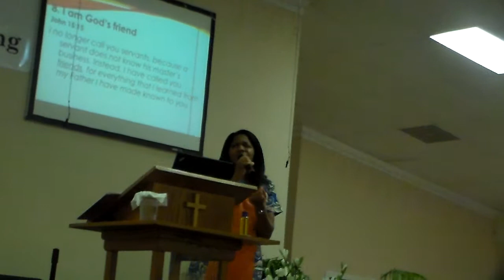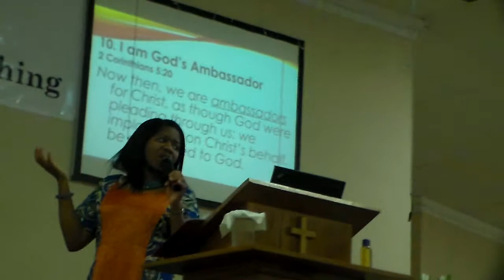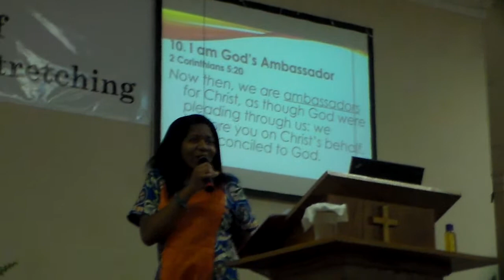Your True Identity in Christ 2 by Minister Barbara Nubong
Preached at Ahoskie Christian Center, North Carolina for Ps Dan Smith 20th of June 2018